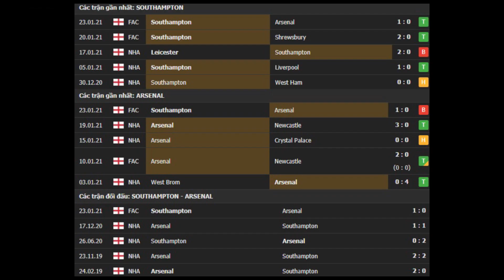Southampton vs Arsenal 03h15 ngày 27/01: Oan gia ngõ hẹp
⚽️ Soi kèo bóng đá hôm nay Southampton vs Arsenal diễn ra vào lúc 03h15 ngày 27/01 tại sân St. Mary's Stadium, Premier League 2020/2021.